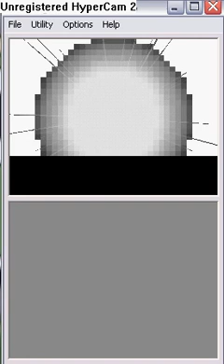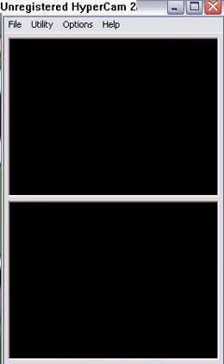ppt giant grunt base p.1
a lot of parts...